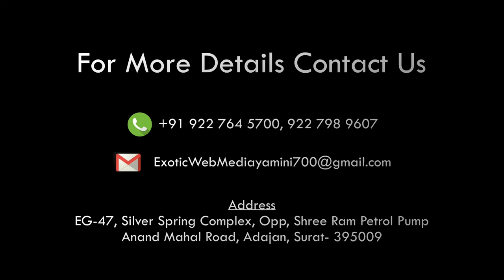BREAKING NEWS CSMT Bridge Collapse:MUMBAI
BREAKING NEWS
Two people dead, one team from Regional Response Center (RRC) Mumbai has been rushed to the spot.

Follow LIVE UPDATES